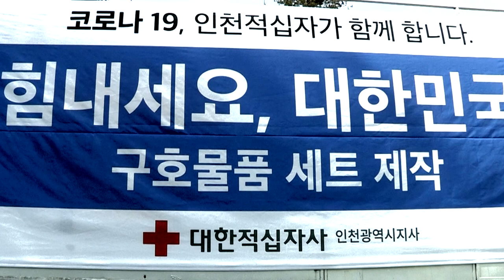[조선영상비전] 함께해요 대한민국 - 힘내세요 대한민국